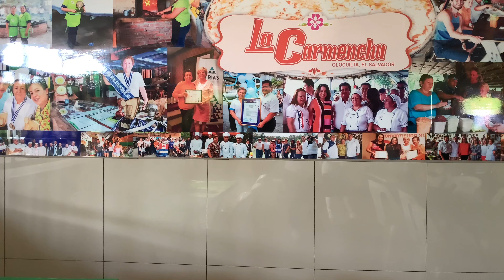Me fui al Salvador 🇸🇻😊